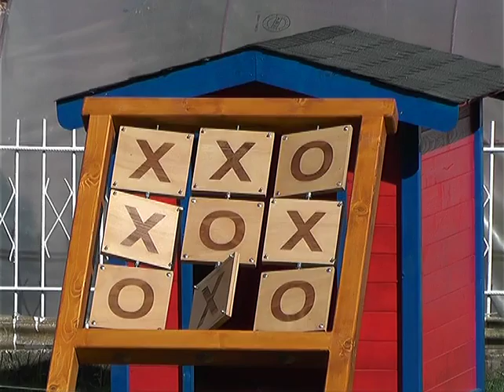DONACIJA FONDACIJE ANA I VLADE DIVAC PU ''ČIKA JOVA ZMAJ''